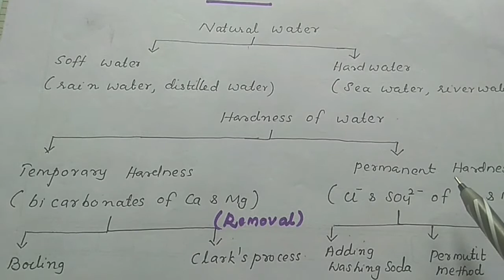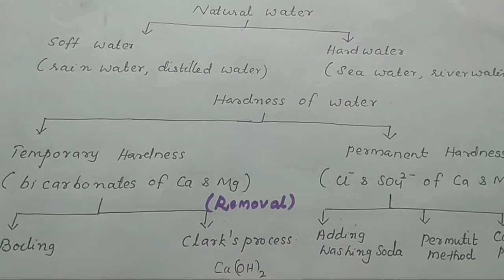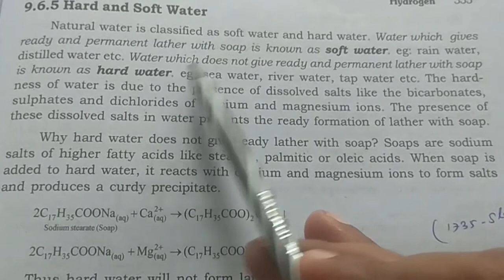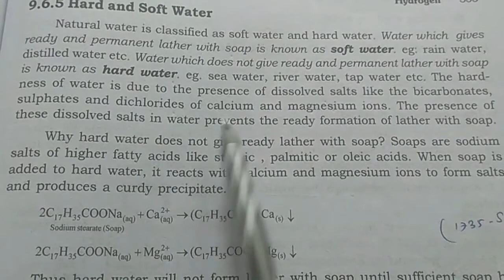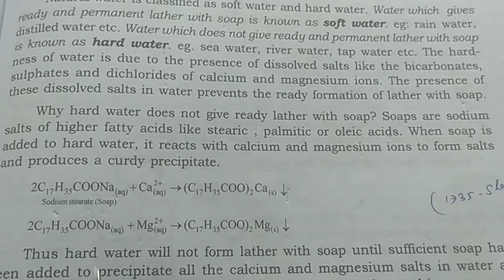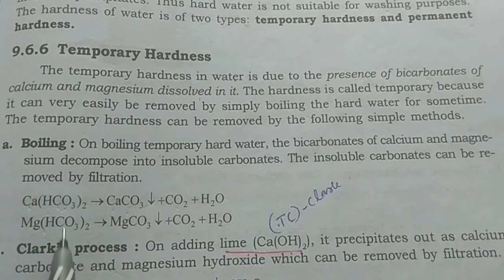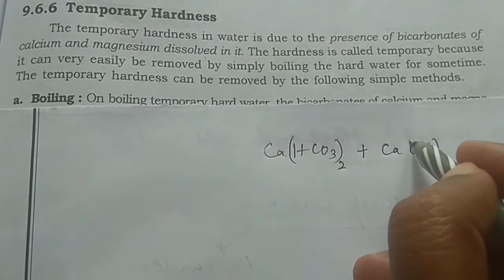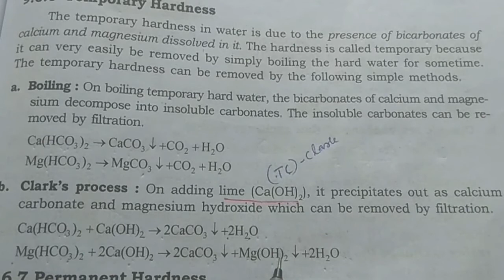+1 Chemistry/ Chapter 9//Hydrogen // Part 3// hardness of water part 1 //ഫോക്കസ് ഏരിയ ക്ലാസ്സ്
focus area classes for hardness of water and removal of hardness of water